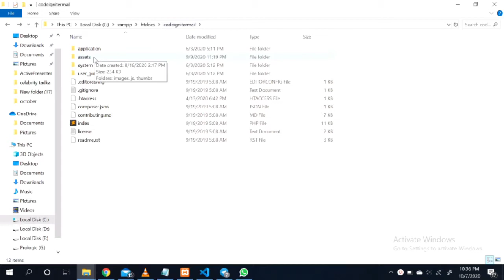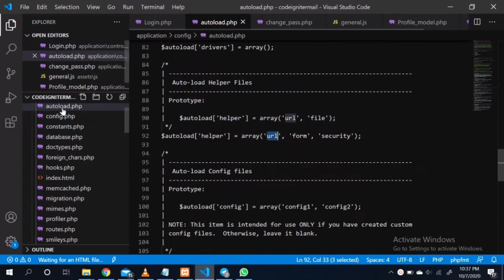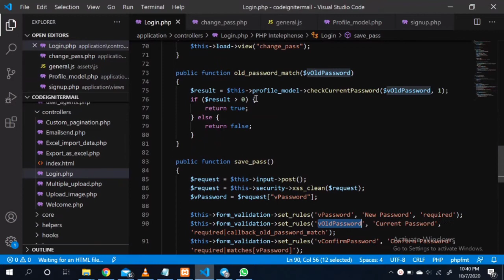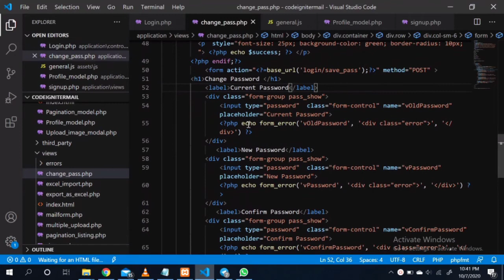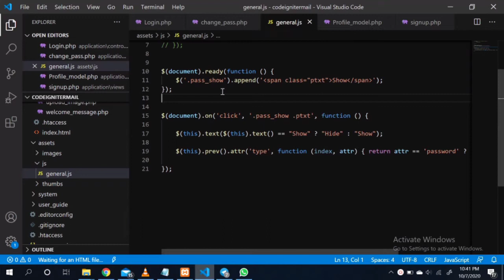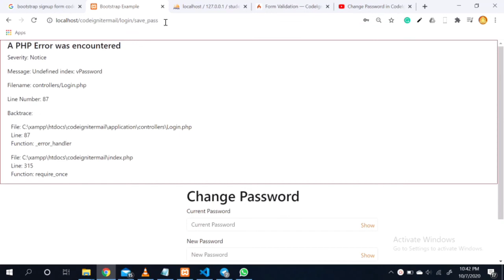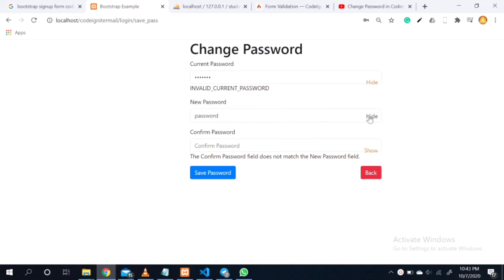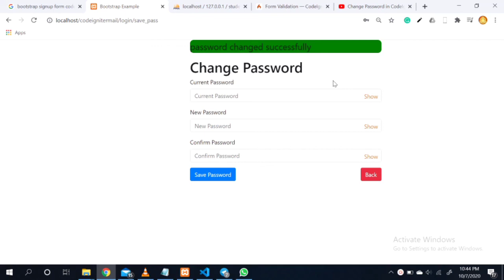Change Password with Confirm Password Functionality in CodeIgniter || PHP || Show And Hide Password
change password PHP CodeIgniter
callback function CodeIgniter
server-side password validation Codeigniter
confirm password, old password
show hide password functionality
password check codeigniter
how to change the password with password check using a callback function